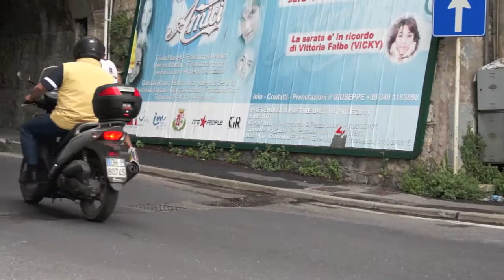Sulle Strade del Faudo 2011 Corsa su Strada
Il marocchino Radouan Hakim della Atm Casone Noceto  vince in 103.35,0 Sulle Strade del Faudo, corsa su strada di Km 18,500 corsa Domenica 5 giugno 2011 con partenza da Imperia e arrivo in località Santa Brigida. Al secondo posto un grande  Massimo Galliano, dominatore di tante corse nel cuneese in 103.58,00 della Ads G.s. Roata Chiusani che riesce a tenere dietro gli altri due marocchini  Mohamed Hajjy terzo in 106.43,0  della Lbm Sport Team ,  e El Makhrout Abdelaziz dell'Athletic Terni con il tempo di 107.21,0. Quinto posto assoluto e primo dei locali Filippi Diego della Ass. Pro San Pietro Sanremo in 107.57,0. Sesto posto assoluto e primo degli atleti della U.S. Maurina Olio Carli, la Società sportiva organizzatrice dell'evento, Bado Corrado in 108.37,0. Decimo posto assoluto e trionfo nella classifica femminile per Ornella Ferrara della P.B.m. Bovisio Masciago in 113.12,0 la quale ha tagliato il traguardo di Santa Brigida accompagnata dai figli. Al Secondo posto femminile Mazzucca Laura in 122.21,20 A.D.S. Pam Mondovì-Chiusa Pesio. Sul gradino più basso dl podio femminile Kagume Joyce Muthoni, la fondista già vincitrice del titolo Ligure di mezza maratona della U.S. Maurina Olio Carli in 125.21,0. Grande gara di Almonti Morena l'atleta di San Lorenzo al Mare che corre per G.R.S. Ferrero A.D.S , con il tempo di 129.31,0 si classifica 45° assoluta e 4° tra le donne, e distacca nettamente il fratello Gian Luca che corre per la G.S.D. Pod.Buschese che con il tempo di 139.21,0 si classifica al 64° posto assoluto. Nelle ultime posizioni ma felici di aver portato a termine la gara troviamo  in 84° posizione il Dott.  Zollo Alfio della U.S. Caramagna e infine penultima Penazzo Giovanna e ultimo Lettieri Luigi della Pro San Pietro Sanremo.